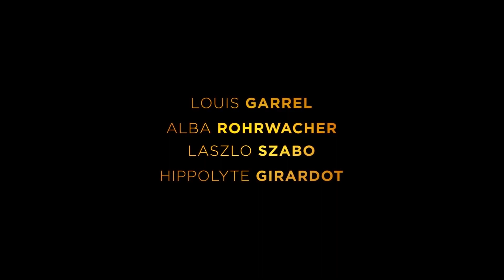Fantomele lui Ismael | Trailer RO | 28 sept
Les fantômes d'Ismaël (2017) - noul film al lui Arnaud Desplechin.
Cu: Marion Cotillard, Charlotte Gainsbourg și Matthieu Amalric
Deschiderea Cannes 2018.
Din 28 septembrie 2018 în cinema.
Distribuit de Independența Film.

Filmul îl are în centru pe Ismael Vuillard, regizor. Acesta urmează să filmeze un lungmetraj despre Ivan, un diplomat neortodox, inspirat de fratele său. Împreună cu Bloom, socrul și mentorul său, Ismael este marcat de moartea Carlottei, cu douăzeci de ani în urmă; a luat-o de la capăt cu Sylvia, care este acum viața lui. Apoi Carlotta se întoarce din morți... Iar Sylvia pleacă. Ismael o respinge pe Carlotta. Înnebunit de aceste schimbări de situație, abandonează producția filmului și se retragere în casa lui din Roubaix, unde va trăi printre fantome.